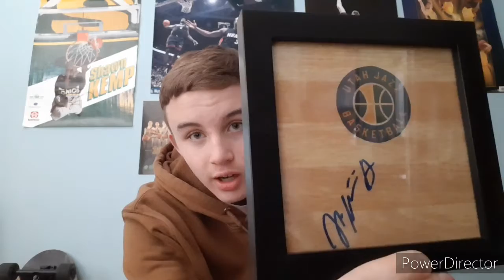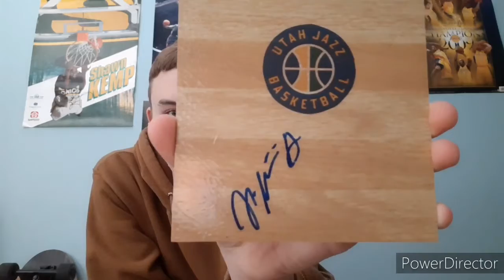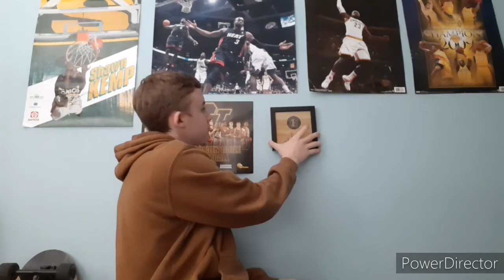Nigel Williams-Goss Signed Utah Jazz Court!